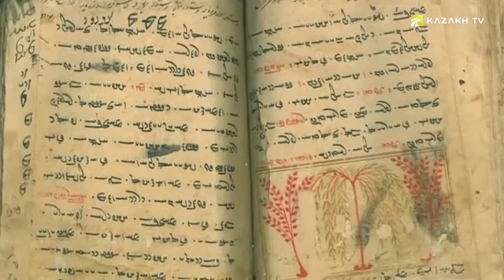Исфиджаб. Путешествие на озеро Сайрам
Across the Kazakh Land №16

Сегодня ведущие программы  отправятся на поиски новых приключений.
Их ждут: древнейший город Сайрам, о котором есть сведения в священной книге Авеста,  Баянаульский национальный парк и  озеро Сайрам су
 Они  попытаются разгадать тайну Кемпир тас, и дойдут до озера Торайгыр.